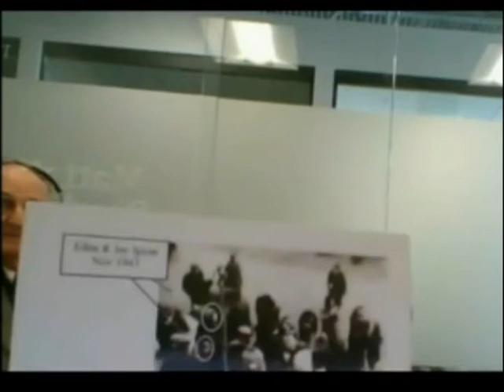SURVIVER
Matt Pinsker interviews Jay Ipson, a survivor of the Holocaust.